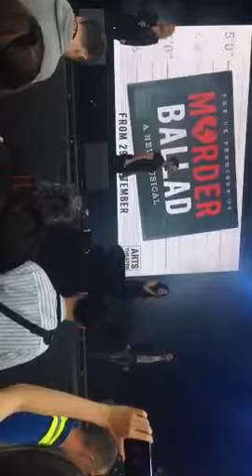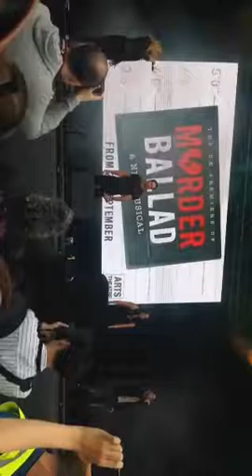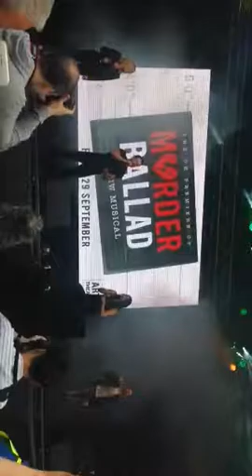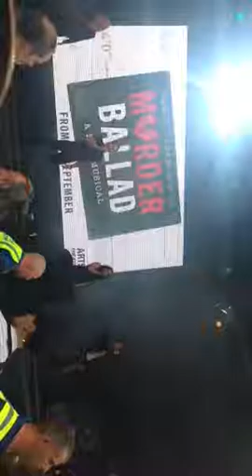West End Live - Murder Ballad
The cast of Murder Ballard